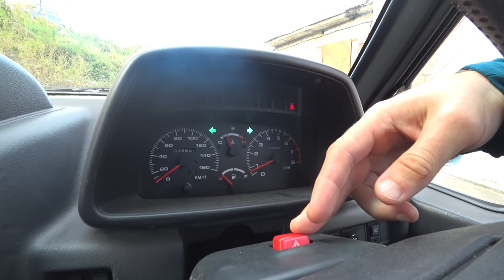Авто из Японии - Собрали SUZUKI ESCUDO TD01W! Пробег 36т. км!